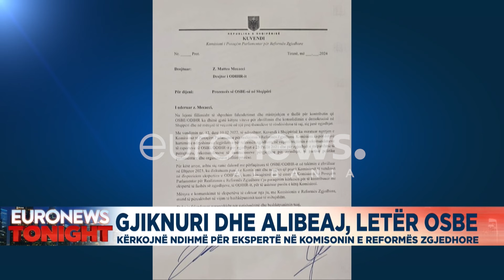Transformim emri për PD-në. Propozimi i ri që bëhet nga Ervin Salianji për demokratët